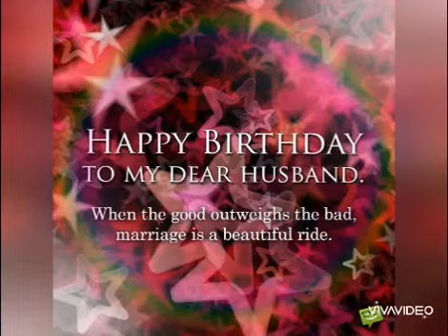21 march 2020 spical day of my life and beautiful gift send me someone special ❤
Asslam.o.Alikum Welcome to my chanal Like my videos and share My videos Thanks to everyone .